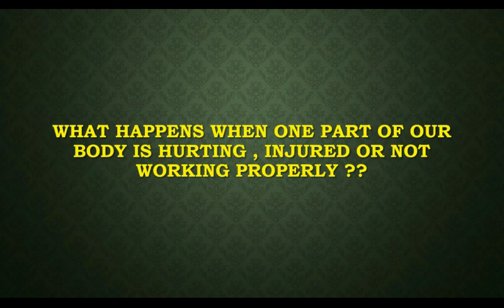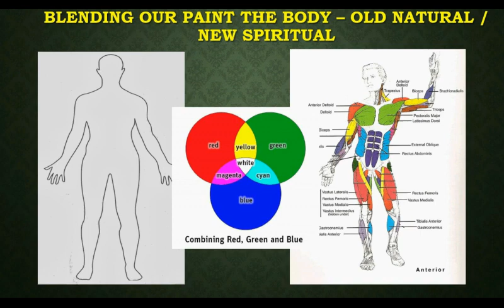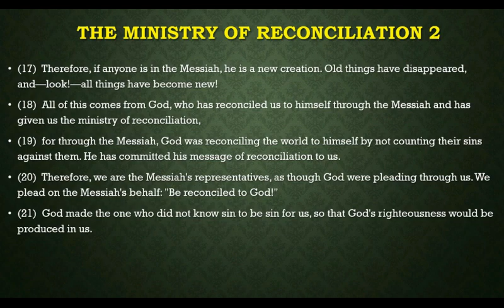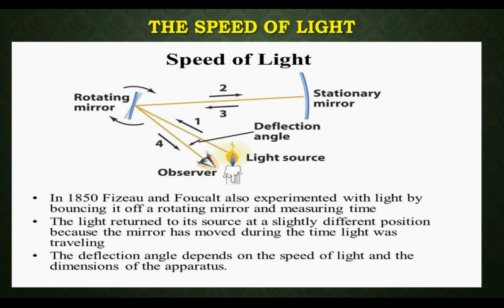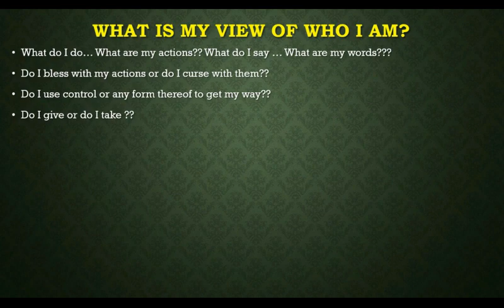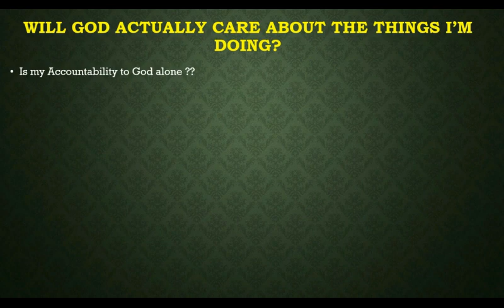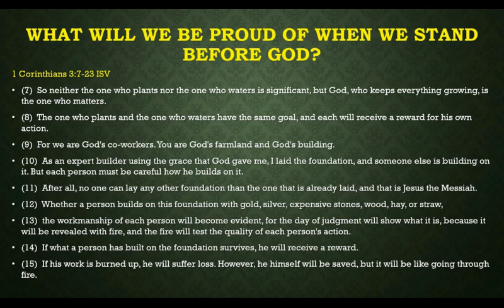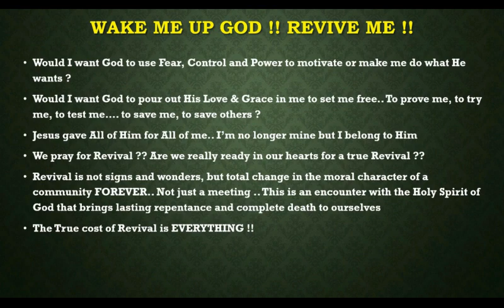VOW / Jesus & Your DNA / Session 5: What is God's Lens and Filter for You (07/02/2019)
Session 5: What is Your Color & Point of View? What is Gods Lens and Filter for You

The Bible speaks more of the times today and the world we live in. God gave us his word and He anticipates the events that were, that are and are still yet to come. The Bible has been translated into every language, the integrity of God's design and authenticity of who He is, declare history before it happens. Would you use a compass or roadmap to find your way home if you are lost?

Modern science, archaeology and history provide fresh insight into the universe and the nature of matter. The Word of God contains the plan of eternal redemption through faith, hope and love in Jesus, Our Messiah.

God is the only Superpower in the Universe. He is the architect, the scientist, the mathematician, the author and creator of all things. He is the greatest artist and His fingerprint is on every single one of you. You were fearfully and wonderfully made from your embryo, in your mother's womb. This series will look at the beauty and integrity of God's design in your own DNA.

You were made in the image and likeness of God. Come take this exciting journey to discover your calling and plan for your life. The Holy Spirit is our teacher and Jesus is the only way, the only truth... God's truth is the only thing that is forever settled in all the heavens. Man's opinion changes and we live in an age of relative truth for every individual. Are we under the Law of God or do we live in the Grace of God? Does our behaviour matter and are we accountable for our actions?

Learn what the whole counsel of God says about you and from beginning to end of your life, God has a more excellent way and plan for you

Session 6: Jesus, I AM DNA ... Building Blocks of Your Letters, Words, Amino Acids & Proteins
Session 7: The Letter of the Law of God and the Scribes, RNA Translation and Transcription
Session 8: Which Jesus do I serve? You are in God's Army